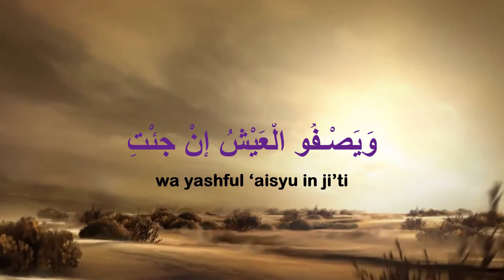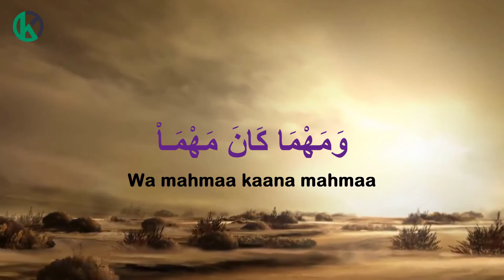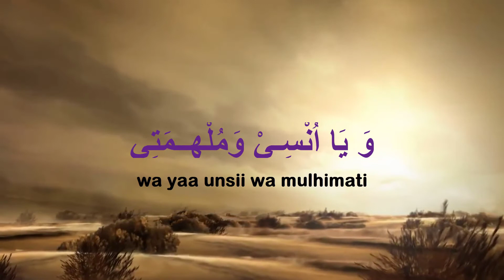Lagu Sholawat Zaujati (Istriku) - Lirik Arab dan Latin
Membuat hati penuh kasih sayang terhadap kekasih kita.